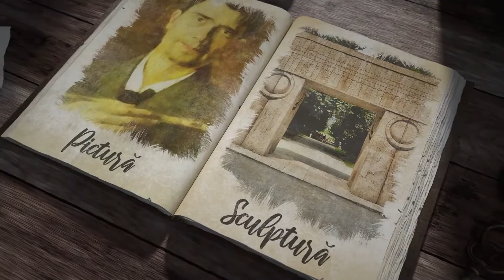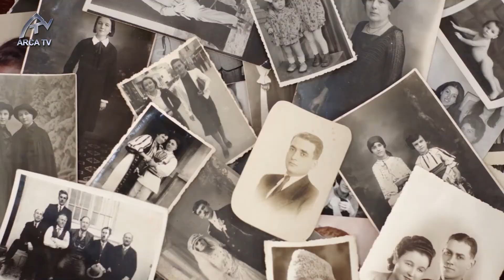Rețete Coolturale - Sezonul 2 - Episodul 1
Inaugurăm noul format al emisiunii “Rețete coolturale” (săptămânal, un singur invitat) cu Bogdan Adrian Toma. Dacă ar fi rămas la Cluj, orașul în care a terminat facultatea și și-a luat doctoratul în filosofie, Bogdan ar fi scris poezie și proză, ar fi predat filosofie și și-ar fi continuat probabil rubrica din revista “Tribuna”. Destinul a făcut însă să emigreze în SUA, să trăiască șocul cultural al continentului american, să lupte enorm ca să nu își piardă identitatea și să continue să scrie.
Cum a reușit un universitar clujean - care trăiește la Chicago - să semneze ca scenarist trei filme românești, să predea filosofie și să publice mai multe volume veți afla din emisunea “Rețete coolturale”, sâmbătă, 16 ianuarie 2021, la ora 21.00, ora României.
“Rețete coolturale” este un proiect ArcaTV. Realizator: Anca Mizumschi. Producător: Lucian Blaga.